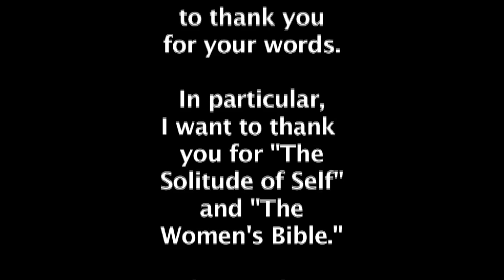Happy Birthday, Elizabeth Cady Stanton!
Elizabeth Cady Stanton's birthday on November 12th is worth throwing a party. Use this video in the classroom, to send to your friends, or to inspire a tea reception or high tea at home with your best china and home-baked sweets. Elizabeth Cady Stanton was born on November 12, 1815. She wrote the Declaration of Sentiments for the Seneca Falls Convention. Elizabeth Cady Stanton and Lucretia Mott attended an 1840 anti-slavery conference in London with their husbands. After the convention delegates prevented Mott and Stanton from participating in the conference because of their gender, the two women vowed to hold a women's rights convention after returning to the states. It took until 1848 for the event to materialize, and the rest is history!

SuffrageCentennials.com
LetsRickTheCradle.com
InezMilholland.wordpress.com